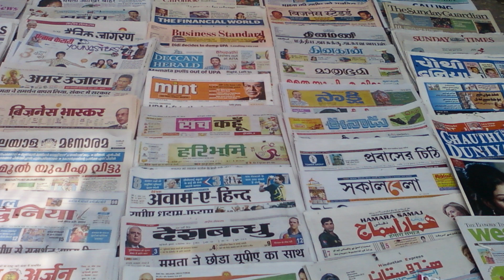Shoaib Malik took his son for a Lamborghini ride amid divorce rumours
Rumors of Sania Mirza and Shoaib Malik's divorce had persisted for a while. Fans were perplexed about the pair's relationship state by their social media posts, despite the fact that the couple didn't make it plain that they were splitting up. Recently, Shoaib took his son Izhaan for a spin in his luxurious car.

shoaib malik and sania mirza divorce news
shoaib malik and sania mirza divorce reason
shoaib malik and sania mirza divorce
shoaib malik and sania mirza in kapil sharma show
shoaib malik and sania mirza talak
shoaib malik and sania mirza interview
shoaib malik and sania mirza love story
shoaib malik and sania mirza wedding video
shoaib malik and sania mirza wedding controversy
shoaib malik and sania mirza in ahsan khan show
shoaib malik and sania mirza status
shoaib malik and sania mirza cute moments
shoaib malik and sania mirza first meeting
shoaib malik and sania mirza match
shoaib malik and sania mirza in india

india reaction
pak media
pakistani media
reaction pakistan
amca fighter jet
amca

current affairs
gk questions
general knowledge
gktoday
utkarsh current affairs
gk hindi
gk today current affairs
lucent gk
static gk
current affairs for upsc
gk today
vision ias current affairs
general awareness
gk quiz
kumar gaurav sir current affairs
samanya gyan
gk gs
current gk
100 easy general knowledge questions and answers
gk knowledge
gk class
basic gk
computer gk